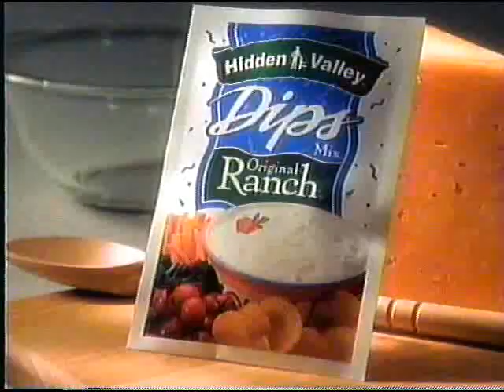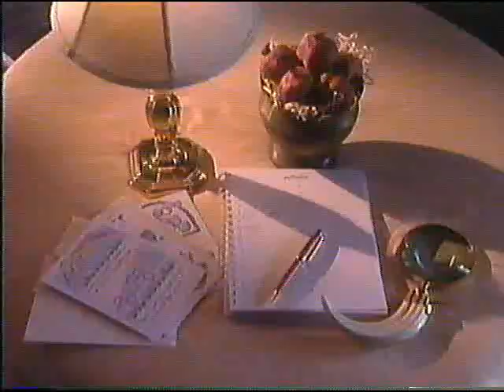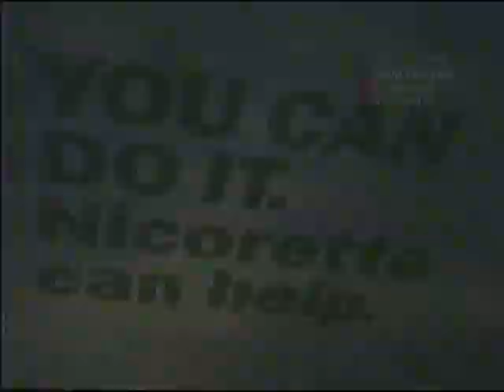December 1997 HGTV Commericals (Part 3)